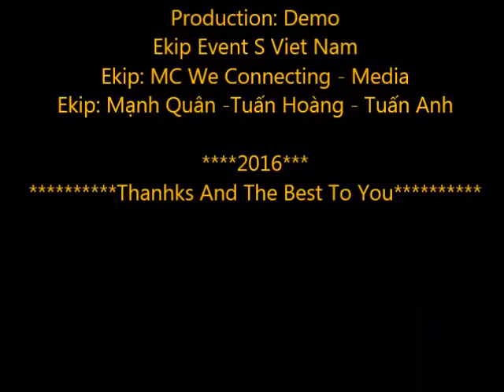Chuong Trinh Khai Mac Giai Game Ps4 Mạnh Quân Thực Hiện